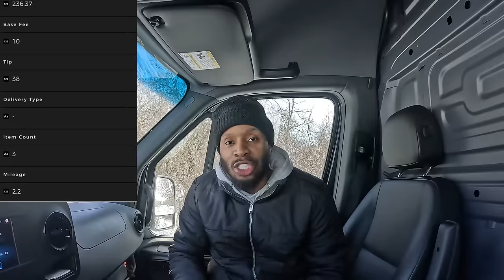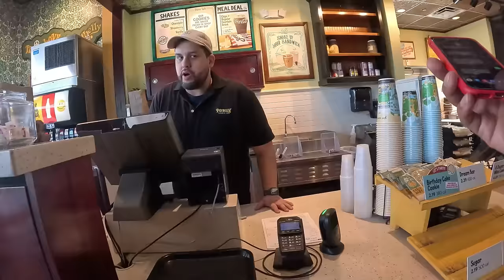Taking a Break! Making Major Changes to my Youtube Channel!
CODE: WSSV1